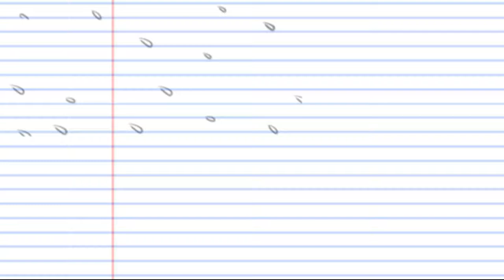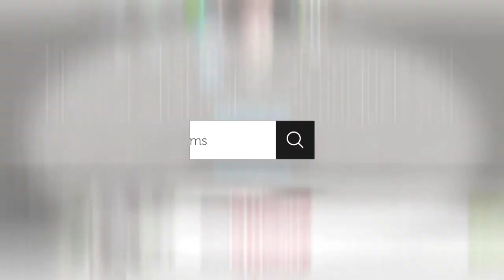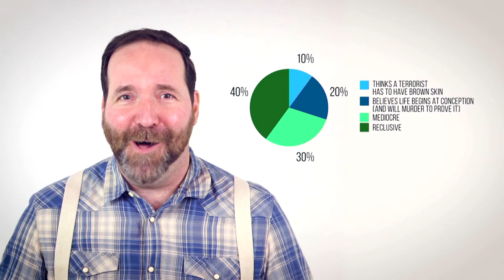Lizz Winstead at frank gathering 2018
Lizz Winstead kicks-off frank gathering and introduces her ideas for using humor as a tool to create engaged discussion about reproductive rights.